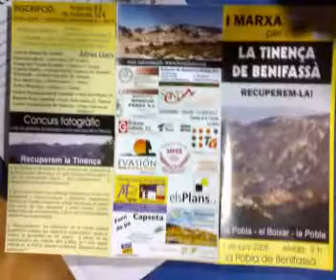Vinaros.News, marxa Tinença